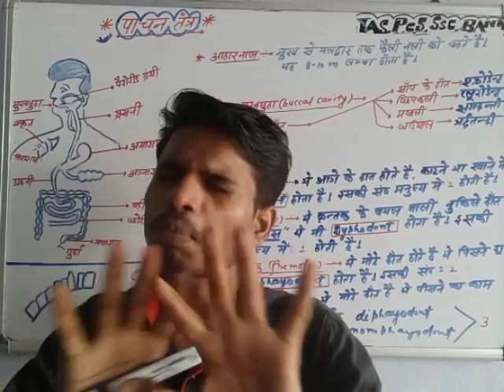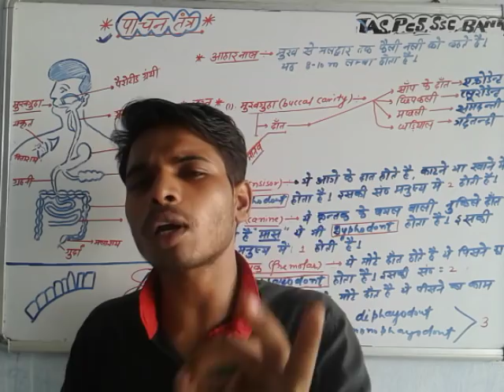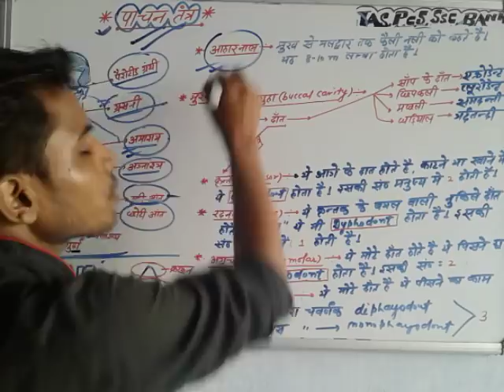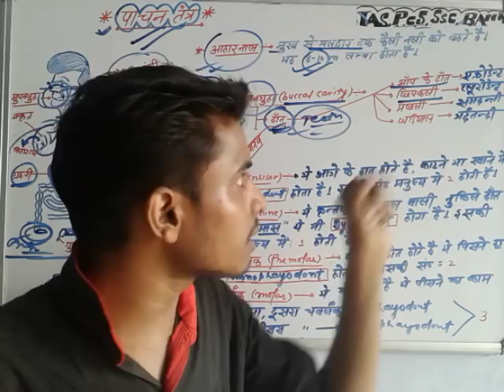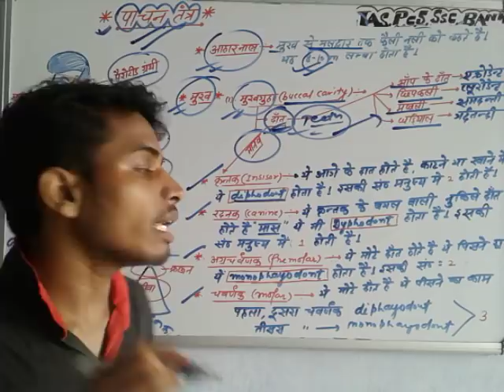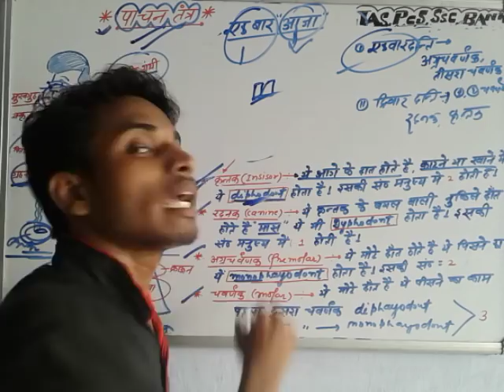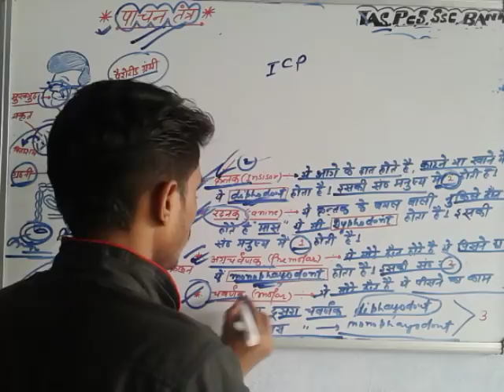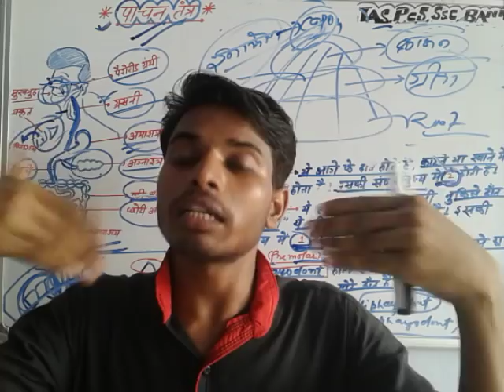11:-Motivation के साथपाचन तंत्र का सबसे बेस्ट एक्सप्लेन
Ias pcs एसएससी के लिये जरूर देखें संपूर्ण नॉलेज के लिये